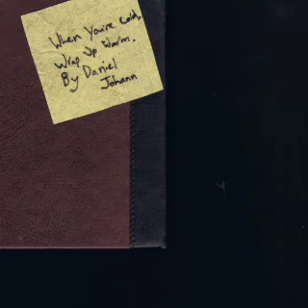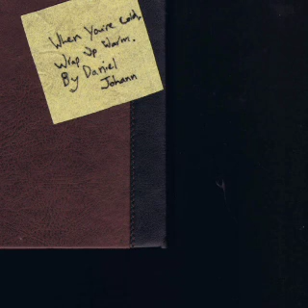Daniel Johann - You Were a Ghost and I Was Your Gravestone, We Got Always Got Along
A half-finished, sketchy collection of what I what have to say are demos. I think this is the extent to which this collection will go.

All instruments and mixing and stuff done by Daniel Johann Lines.